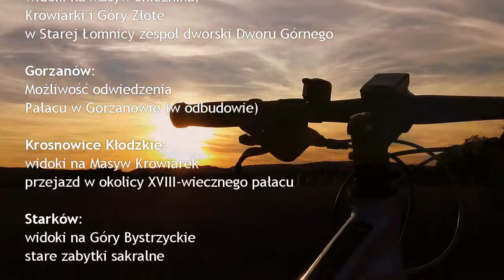Widokowa trasa rowerowa po Ziemi Kłodzkiej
Widokowa trasa rowerowa po Ziemi Kłodzkiej- propozycja w okolicy Polanicy-Zdroju.